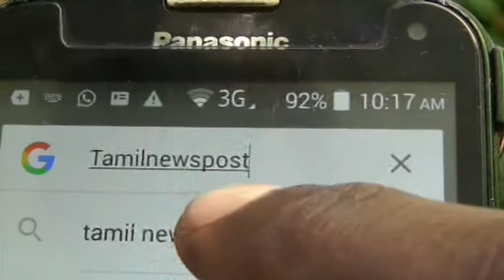ஊருவிட்டு ஊரு வந்து- மெகா ஹிட் பாடல்